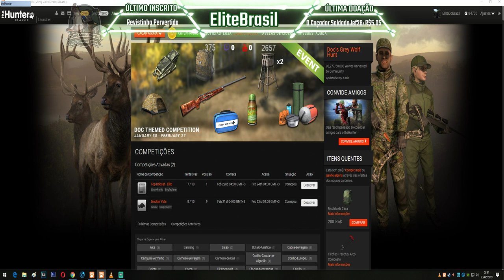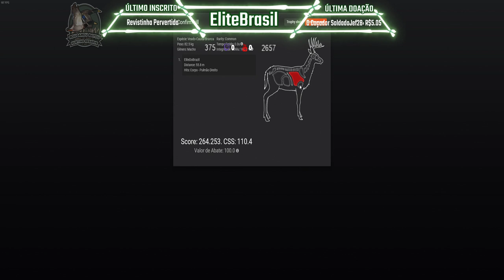TheHunter Cauda Branca Não Típico - 2019